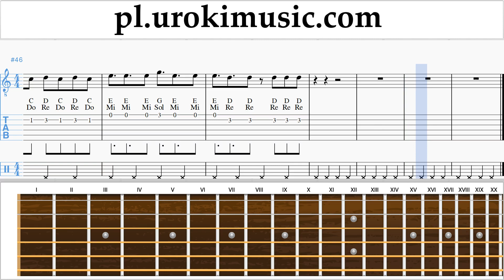Jak Zagrać Na Gitarze Becky G, Paulo Londra - Cuando Te Besé Tabulatura Lekcje um-ih463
Jak Zagrać Na Gitarze Becky G, Paulo Londra - Cuando Te Besé Tabulatura Lekcje um-ih463 Proszę pisać w komentarzach, jak uczynić lekcje bardziej przydatne dla Ciebie?